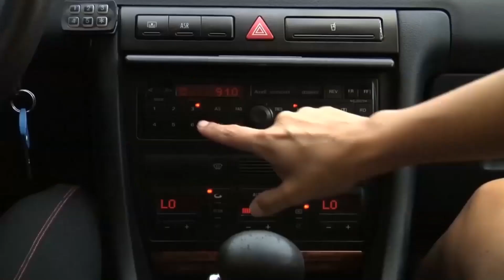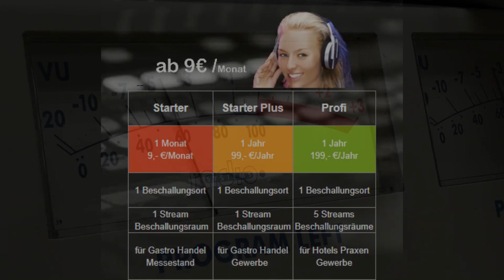Radiogemafrei.de - Das gema freie Instore Radio für Gastro und Gewerbe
Die Playlisten des Instore-Radios Radiogemafrei.de schaffen die perfekte Musik-Lösung für Gastronomie, Hotels, Spa, HAndel sowie  Wartebereiche und Behandlungsräume in Arztpraxen und Krankenhäusern verkürzen die Wartezeiten auf Behördenfluren.